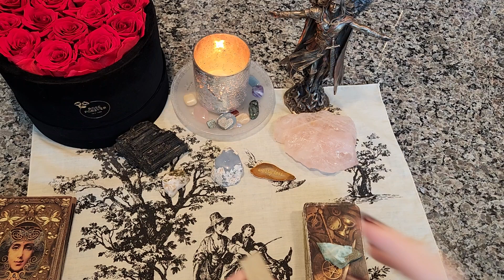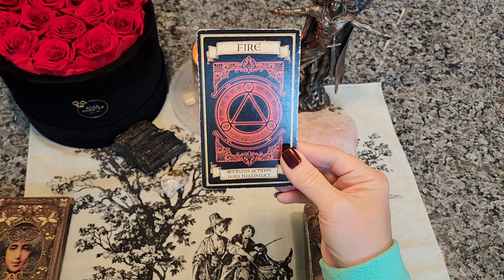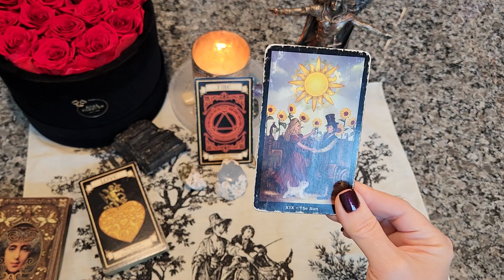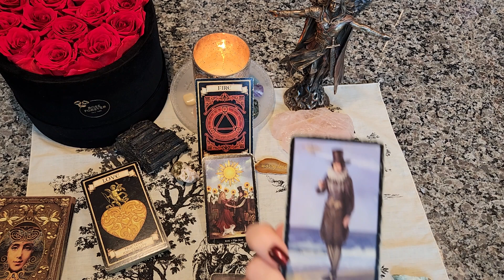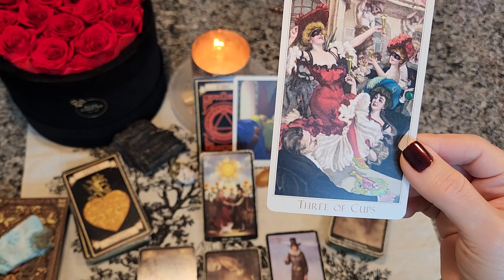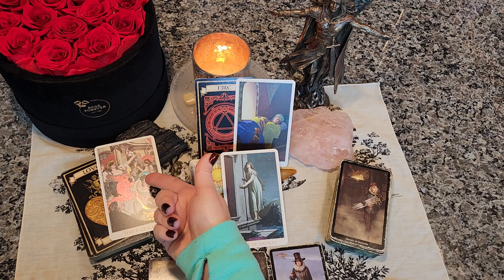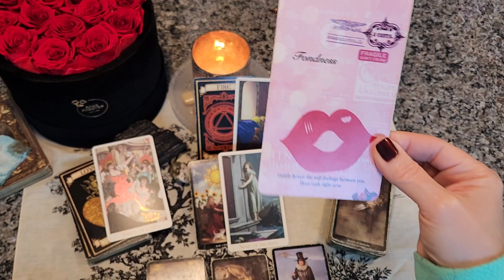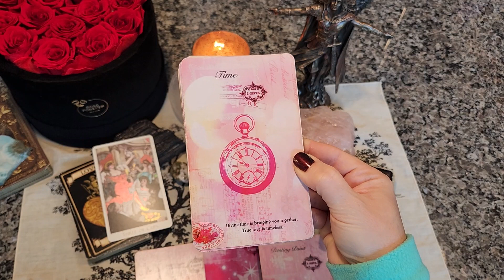PISCES: It's Tearing Them Apart! 😓😭 November 2022 Love Tarot Reading